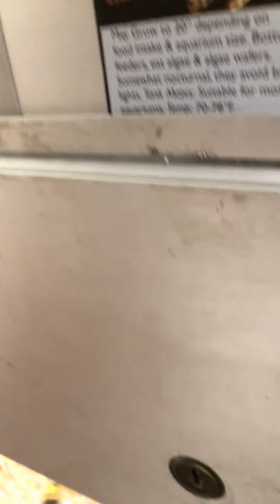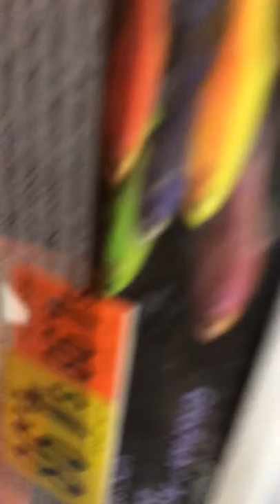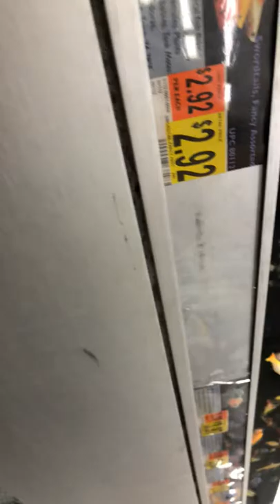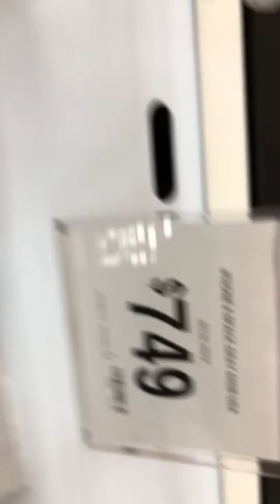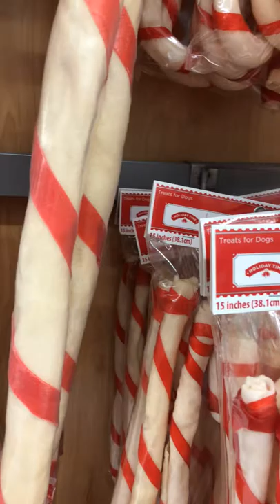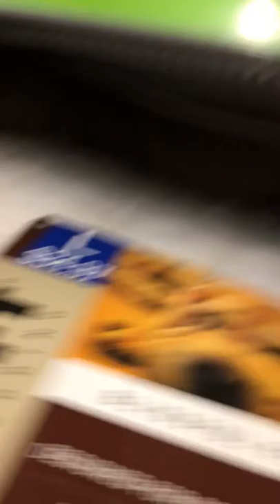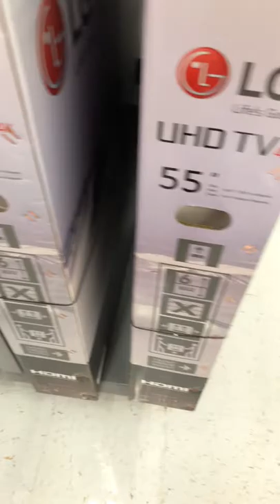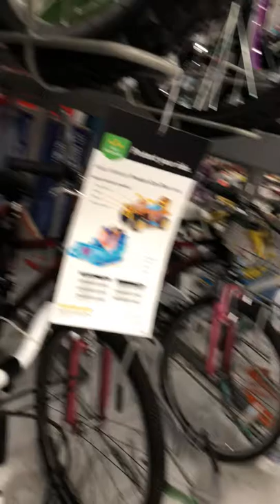Older vid in Walmart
Please make sure to like and subscribe and if someone can please make me an intro for my channel contact me on Instagram @gagebottger send the vid of the intro if u contact me